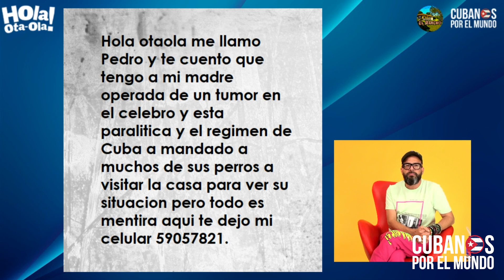Sin atención médica, sin alimentos y vivienda digna: así sobreviven los cubanos en la isla